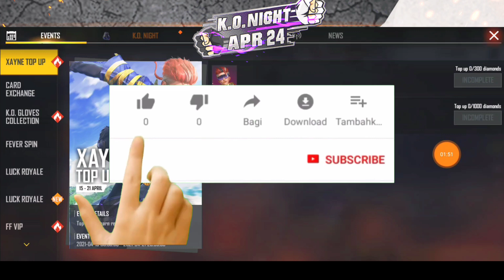TONIGHT UPDATE OF FREE FIRE l AAJ RAAT 12 BAJE KYA AAYEGA l 20 APRIL NEW EVENT l TONIGHT UPDATE FF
1.Garena Free Fire Indonesia Live
 2.Garena Free Fire Brazil Live
3.Garena Free Fire Brasil Live
 4.Garena Free Fire India Live
5.Garena Free Fire Singapore Live
6.Garena Free Fire Thailand Live